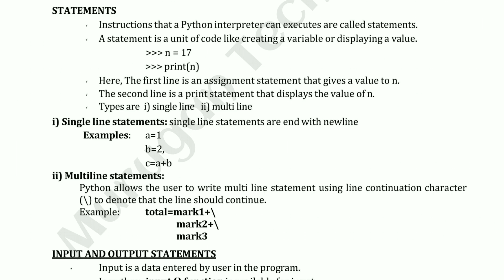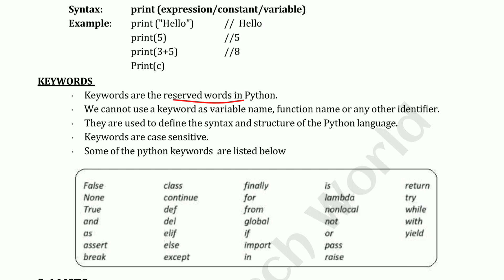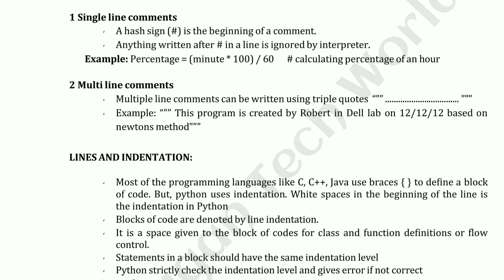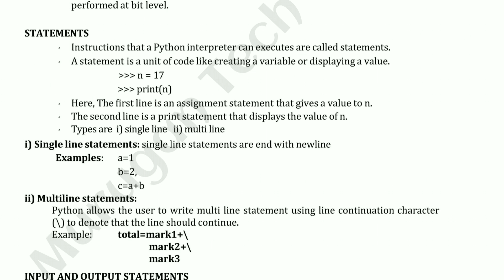Statements in Problem Solving and Python Programming tamil||GE3151||PSPP||AU reg-2021.